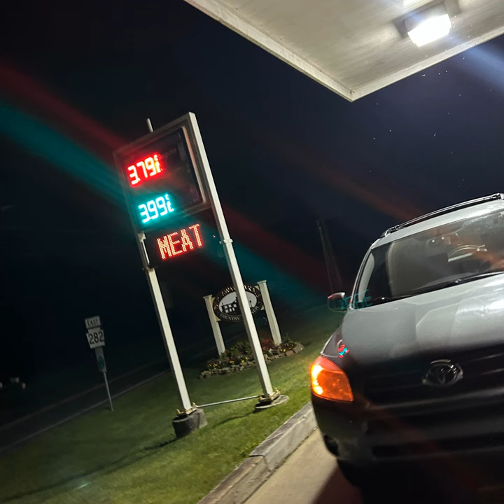Goodbye, Texas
Goodbye, Texas · The Quill Pen Gallery